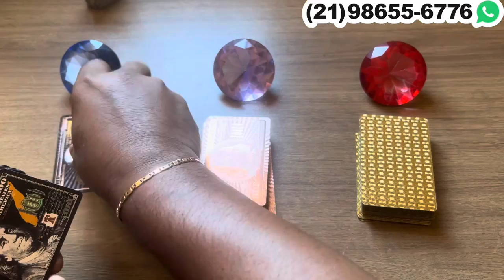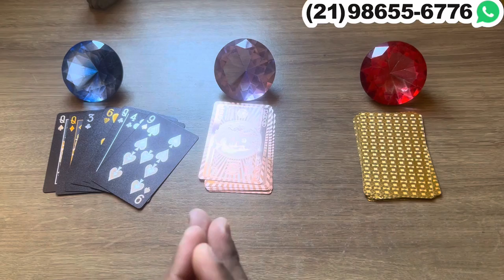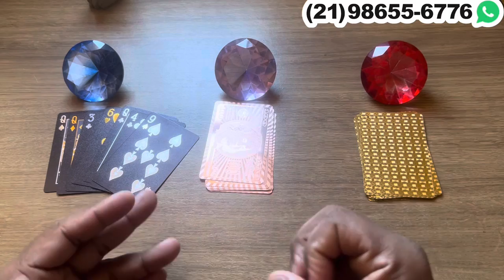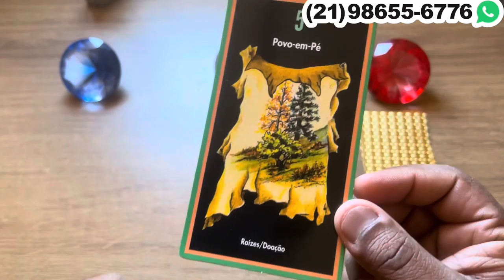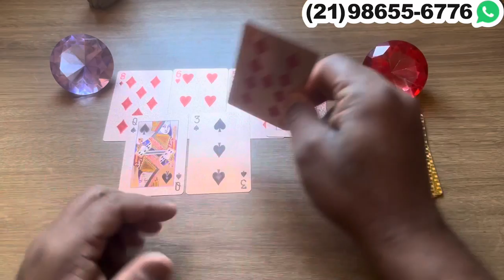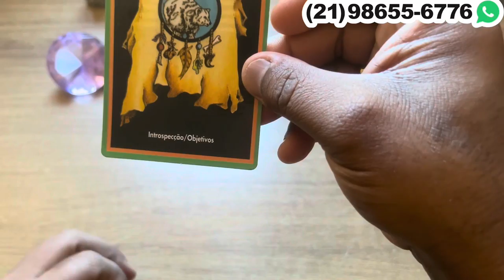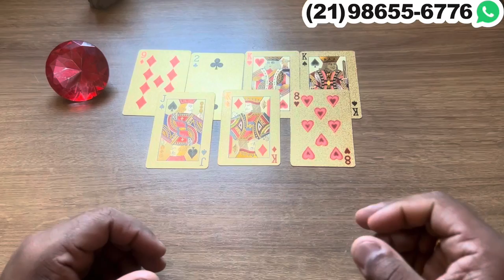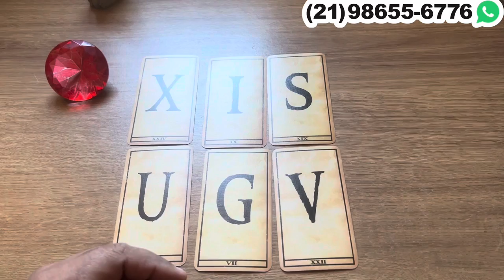VAI TE PROPOR ALGO QUE VAI CHOCAR VOCÊ! + LETRA INICIAL | Tarot Responde 💘